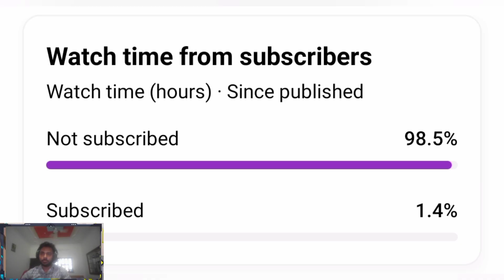Cs2 Michael Jackson Peak is Removed in Game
cs2 Michael Jackson Peak is Removed in next update

cs2 updatemichael jacksonnext ne vizion plusCs2 michael jackson peekcounter strike 2cs2 releasecs2 newscounter strike 2 news